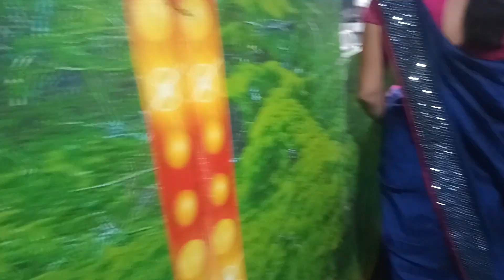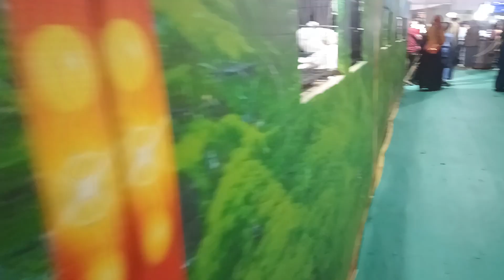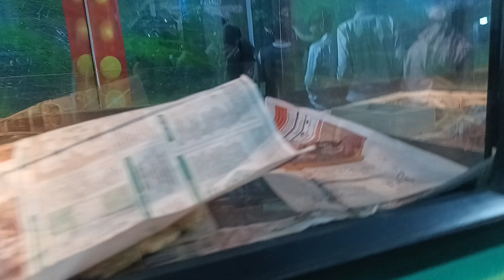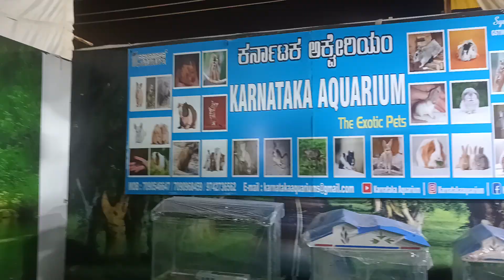Mana hindupuram lo exibition choosodham randi.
exibition in hindupur